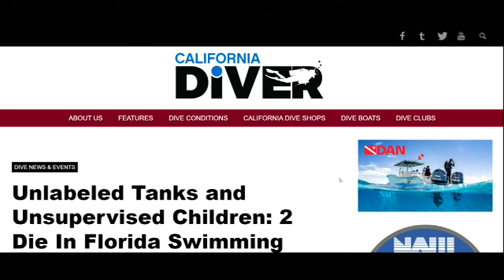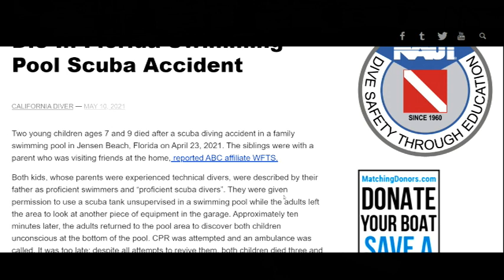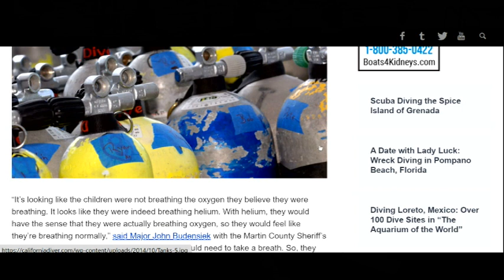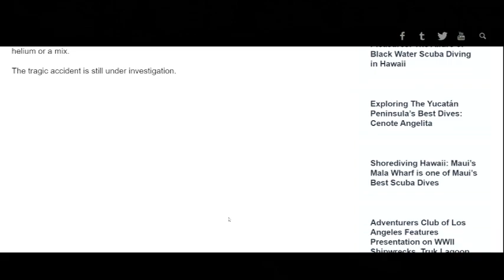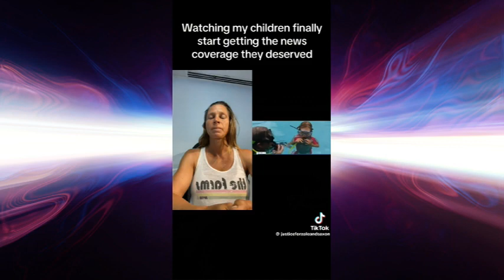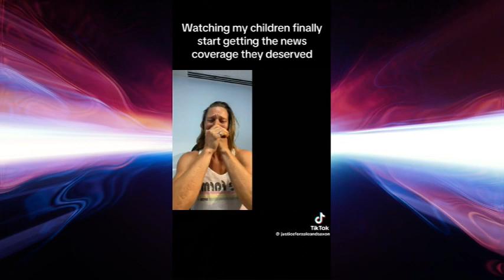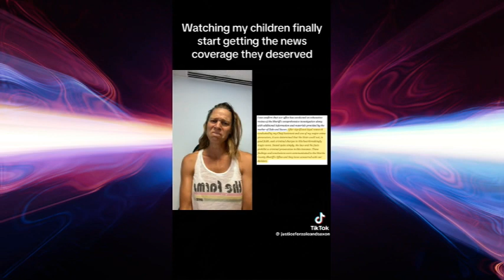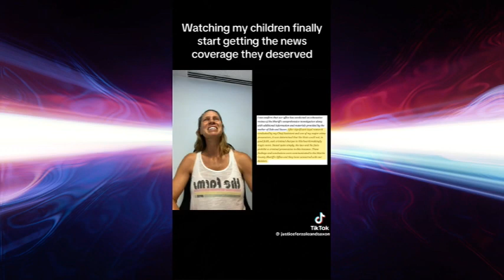ACCIDENT OR MURDER? JUSTICE FOR ZALE & SAXON!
NEWS ARTICLES ON THE "ACCIDENT":
Charges won't be filed after 2 children drown in Jensen Beach
Unlabeled Tanks and Unsupervised Children: 2 Die In Florida Swimming Pool Scuba Accident